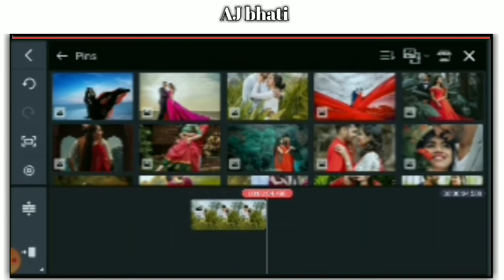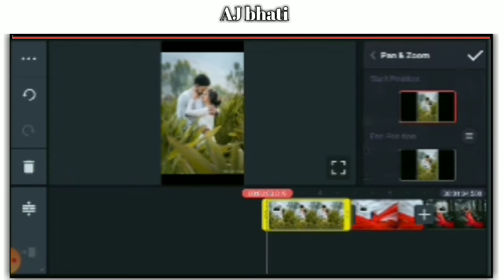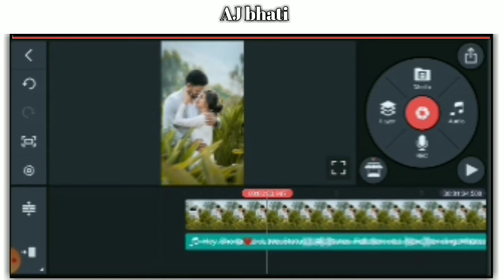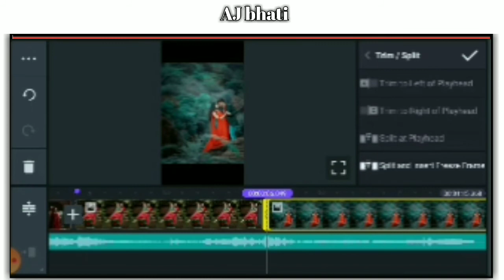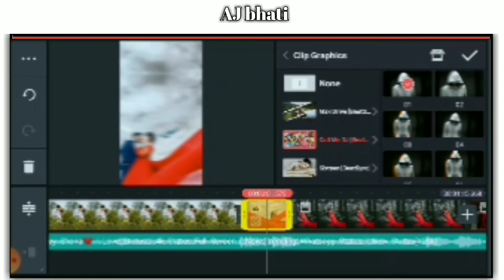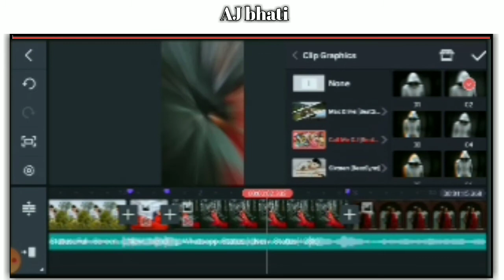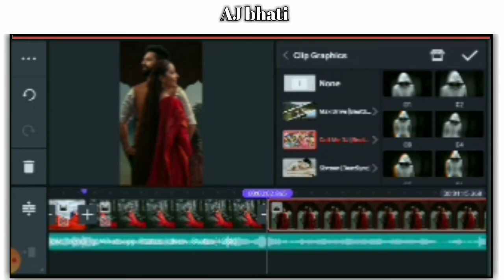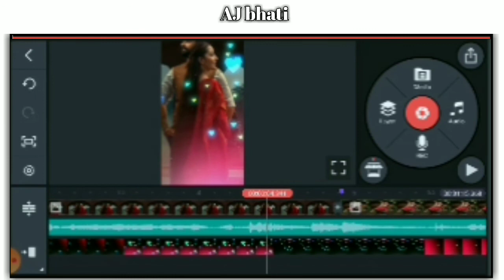new trending Love status video || kinemaster se dj status kaise banaye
namaskar- dosto AJ bhati me aapka fir se swagat hai ek nai video me dosto aaj ke is video me  apko batane wala hu ki aap apne mobile me beat Sync effect se love video editing kaise kare

Template link